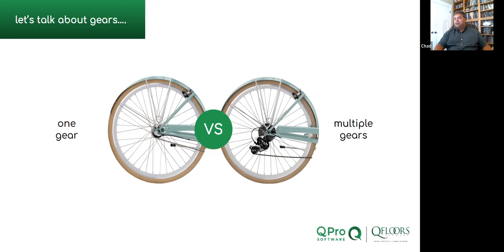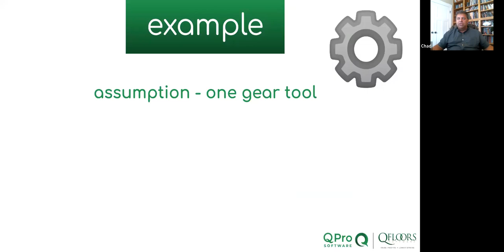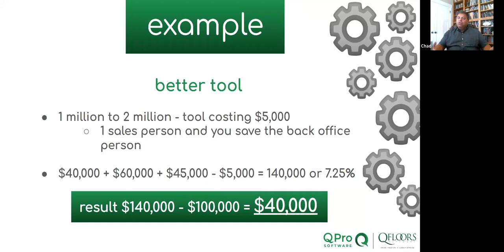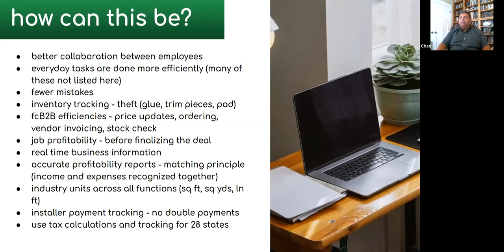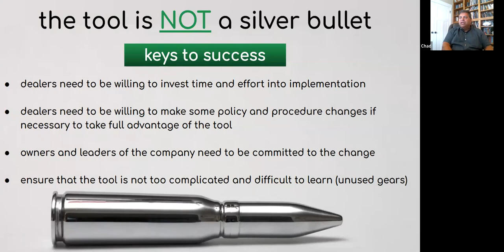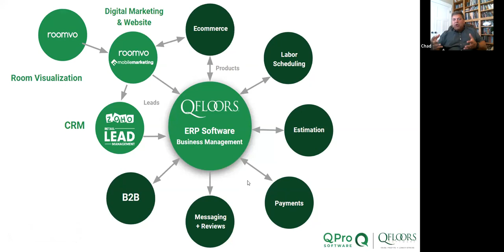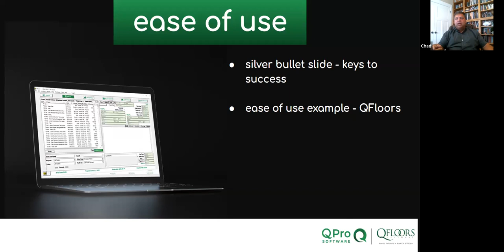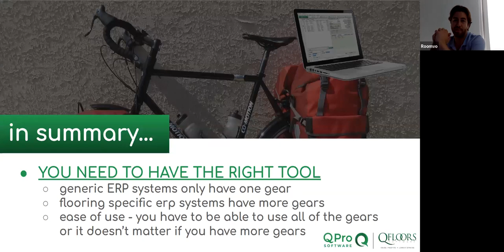Roomvo University - Stop Leaving Money on the Table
In this Roomvo University webinar, special guest Chad Odgen (CEO/President of QFloors) discusses:

- Why a more efficient business is a more profitable (and enjoyable) business
- How your accounting software is draining your bank account
- The myth of the silver bullet, and why it’s hurting your success
- A deadly mistake that is costing dealers thousands
- The 3 things you need to close more sales in the home
- How to grow your business with sanity

Have questions for Chad Ogden?

The Roomvo Assistant is completely FREE and takes less than 5 minutes to add to your site!

If you still have questions, don't hesitate to reach out! We're available anytime:
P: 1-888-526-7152